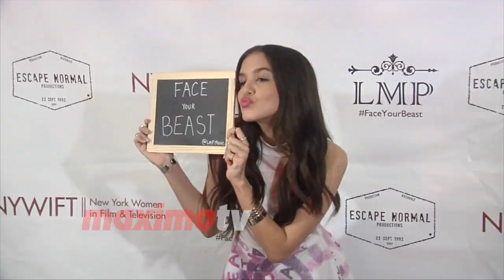Lilimar "Little Miss Perfect" Los Angeles Premiere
BROLL: Bella and the Bulldogs star Lilimar arrives on the red carpet at "Little Miss Perfect’" premiere held at the TCL Chinese 6 Theaters in Los Angeles, Ca May 26, 2016